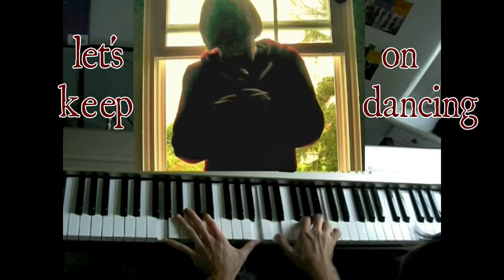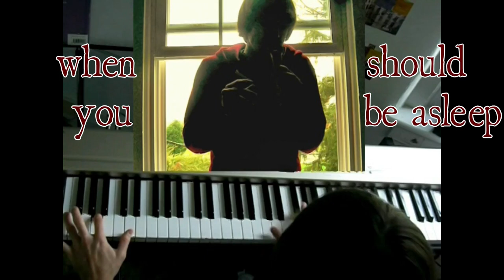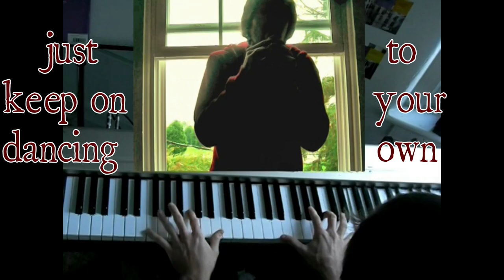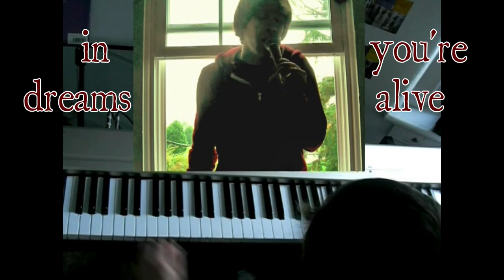Our Own Melody (Let's Keep on Dancing) - Original Song (2009)